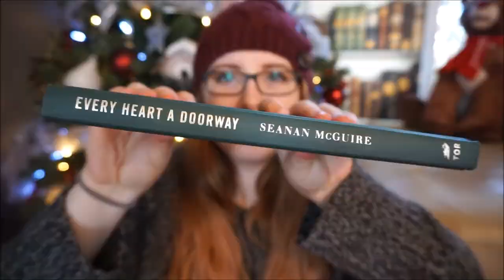Books Under the Tree | Book Tag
Here's my take of Books Under the Tree tag! Here's the links to everyone mentioned in this video and the questions of this tag! Have a very lovely day, K.

Questions :
1. What book would you like to find under the tree this year?
2. What is the best book you have ever received for Christmas?
3. What book gives you all the Christmas feels?
4. What book do you plan on reading to put you in the Christmas spirit this year?
5. What book have you read this year that you would like to throw out with the Christmas tree after the holidays?
6. What is a book from this year that you would like to place under a friend’s tree?
7. Challenge: Create a stack of books in which the spines alternate green and red! Share the titles.
8. The best way to spread Christmas cheer is singing loud for all to hear! Who do you tag?